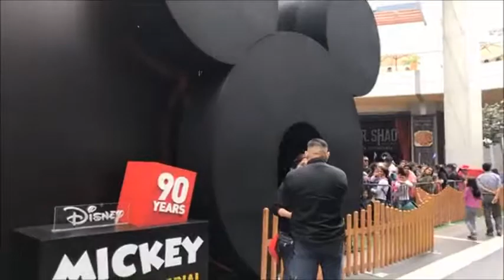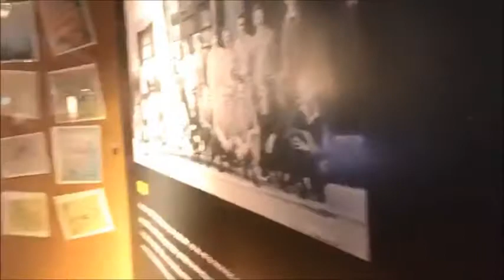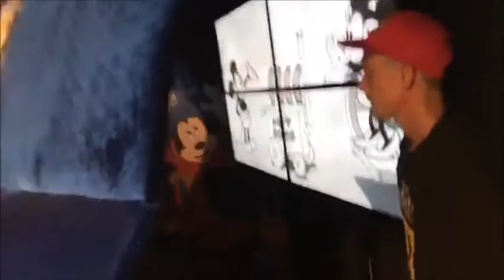MICKEY MOUSE EN EL TIEMPO 90 AÑOS EN PLAZA NORTE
LINDA EXPOSICIÓN DE NUESTRO RATÓN MAS QUERIDO